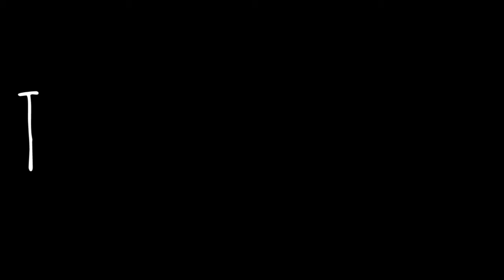Dr. Calenthia Dowdy (INTRO)_TTYLORNOT